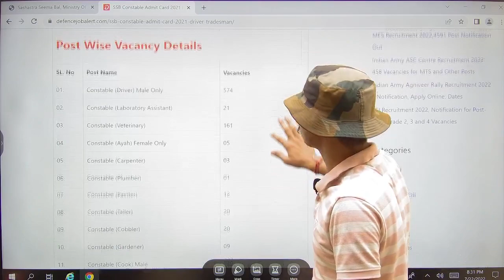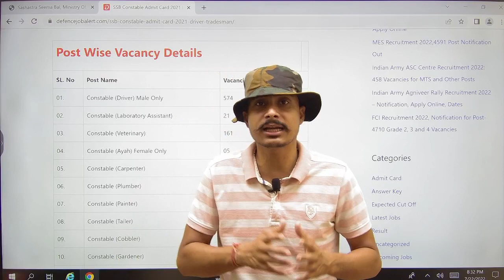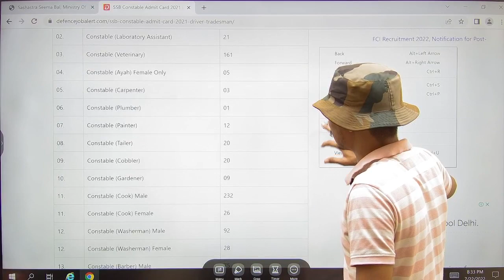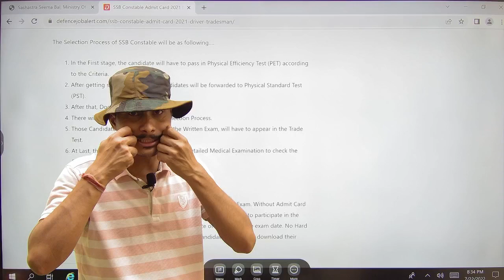SSB Tradesman Physical Date 2022 | SSB Tradesman Ka Physical Kab Hoga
SSBTRADESMANPHYSICALADMITCARD2022